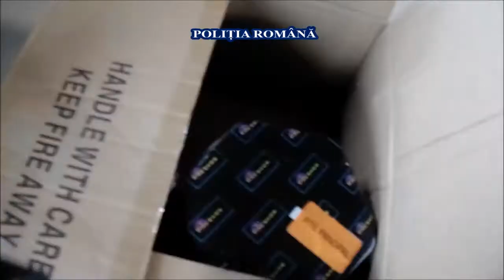PESTE O TONĂ DE ARTICOLE PIROTEHNICE, RIDICATE DE POLIȚIȘTI